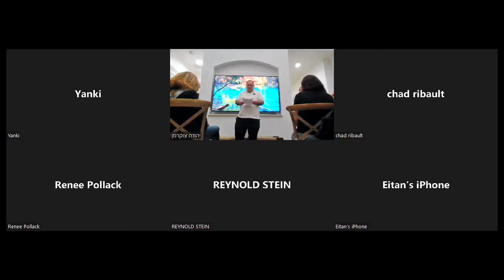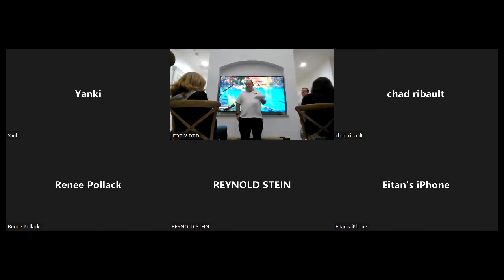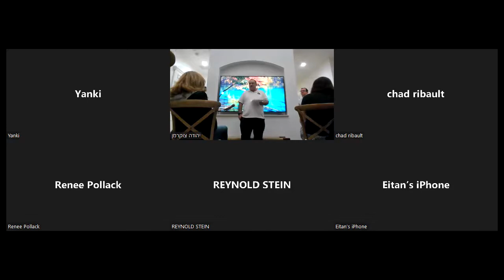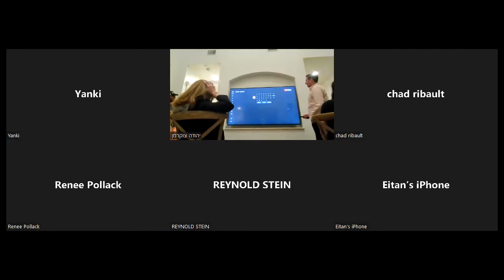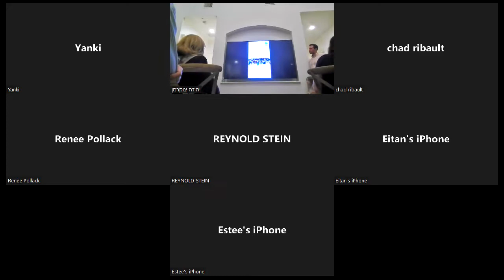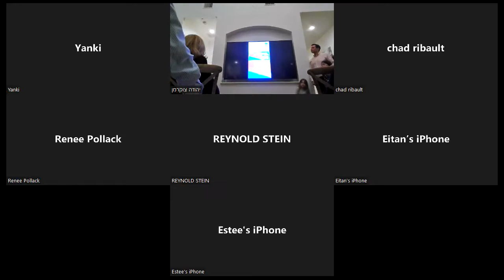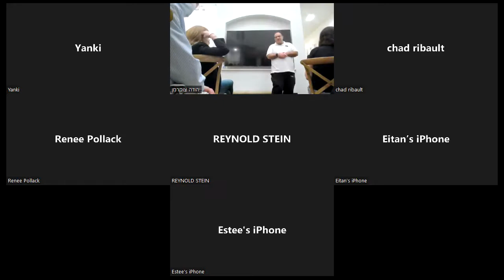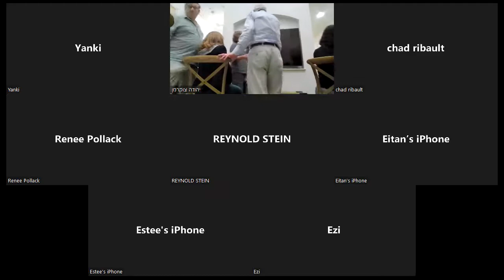An Evening to Celebrate the Life of Max Ribald z"l Part 2